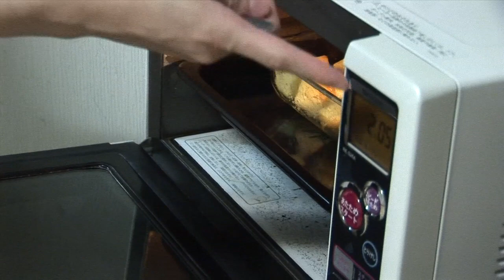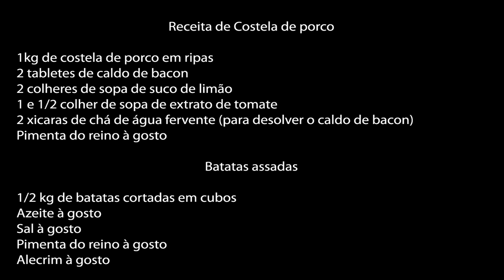Receita de costela de porco e batatas assadas part 02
Costela de porco com batatas assadas

Ingredientes para costela de porco:

1kg de costela de porco em ripas
2 colheres de sopa de suco de limão
1 e 1/2 colher de extrato de tomate
2 xícaras de chá de água fervente
2 caldos de bacon

Ingredientes para as batatas assadas:

1/2 quilo de batatas cortadas em cubos
azeite à gosto
alecrim à gosto